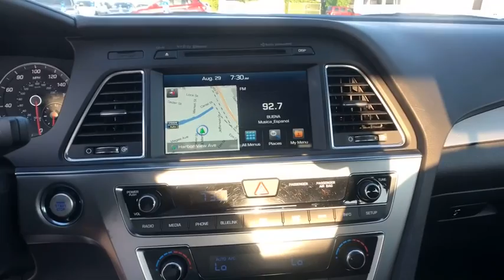2015 Hyundai Sonata Stamford, Greenwich, Norwalk, Darien, Fairfield, CT U3697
Phantom Black Used 2015 Hyundai Sonata available in Stamford, Connecticut at Stamford Hyundai. Servicing the Greenwich, Norwalk, Darien, Fairfield, CT area.
2015 Hyundai Sonata 4dr Sdn 2.0T Limited - Stock#: U3697 - VIN#: 5NPE34AB3FH244645

Stamford Hyundai
85 Magee Ave

CARFAX 1-Owner, Hyundai Certified, Excellent Condition, ONLY 23,179 Miles! REDUCED FROM $22,991!, EPA 31 MPG Hwy/21 MPG City! Nav System, Moonroof, Heated/Cooled Leather Seats, Satellite Radio, iPod/MP3 Input, Heated Rear Seat CLICK NOW!br /br /KEY FEATURES INCLUDEbr /Leather Seats, Navigation, Heated Driver Seat, Heated Rear Seat, Cooled Driver Seat, Back-Up Camera, Premium Sound System, Satellite Radio, iPod/MP3 Input, Onboard Communications System, Dual Moonroof, Aluminum Wheels, Keyless Start, Dual Zone A/C, Heated Seats. Rear Spoiler, MP3 Player, Remote Trunk Release, Keyless Entry, Child Safety Locks. Hyundai 2.0T Limited with Phantom Black exterior and Black interior features a 4 Cylinder Engine with 245 HP at 6000 RPM*. Non-Smoker vehicle, Financing Available. br /br /AFFORDABLE TO OWNbr /Was $22,991. br /br /PURCHASE WITH CONFIDENCEbr /CARFAX 1-Owner 10-Year/ 100,000 mile Powertrain Limited Warranty, 24-Hour Roadside Assistance for 10-Years/Unlimited miles, 150-Point Inspection and Reconditioning, 3-Month of No-Charge SiriusXM Satellite Radio All-Access Trial, Towing/Rental/Travel Breakdown reimbursement benefits, Carfax Vehicle History Report br /br /OUR OFFERINGSbr /Stamford Hyundai is a digital, interactive dealership that is the Hyundai Eastern Region #1 service satisfaction Hyundai Dealer in the district two years running. We believe in transparency for our clients and feel that when our customers are educated about their purchase from availability, total brand value and finance options it is easy to say Yes to Hyundai. Combine this with our exceptional customer service and convenient online purchase process; it is easy to say Yes to Stamford Hyundai! br /br /Horsepower calculations based on trim engine configuration. Fuel economy calculations based on original manufacturer data for trim engine configuration. Please confirm the accuracy of the included equipment by calling us prior to purchase. br /